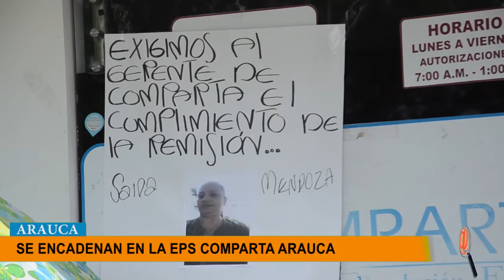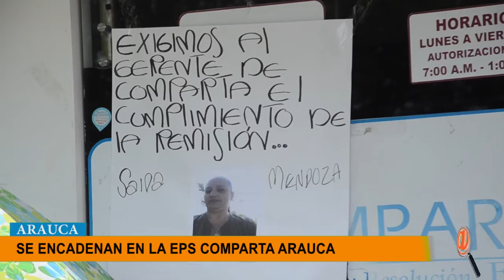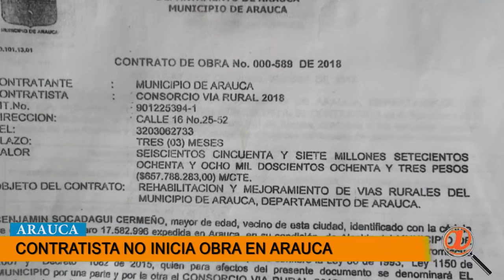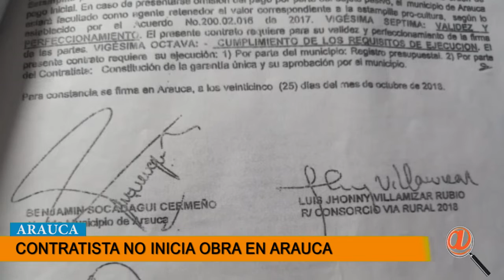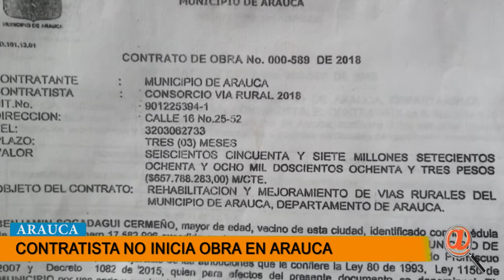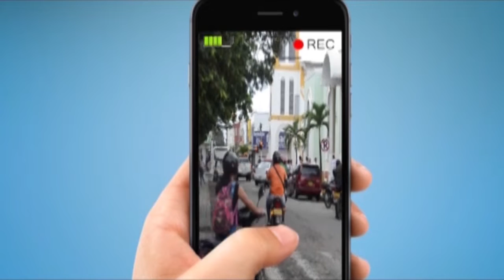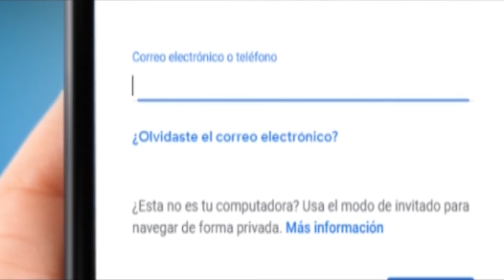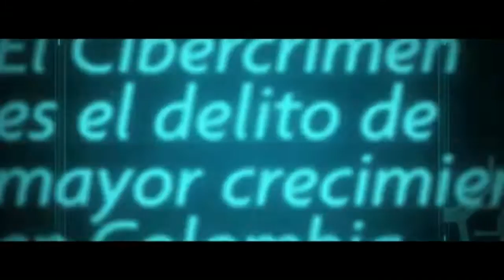NOTICIERO LA LUPA ARAUCANA 05 FEBRERO 2019